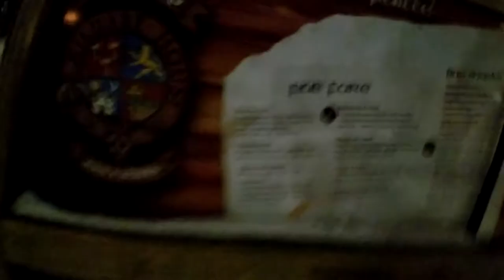WAKE UP, VLOG, EDIT, SLEEP.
VLOG #229 - Living loving that vlog life lol. It was one of those days. WAKE UP, VLOG, EDIT, SLEEP. Man this daily vlog thing is no joke though it does take some serious discipline and commitment. I am learning a lot in the process of doing this, grateful for all the blessings I have :)